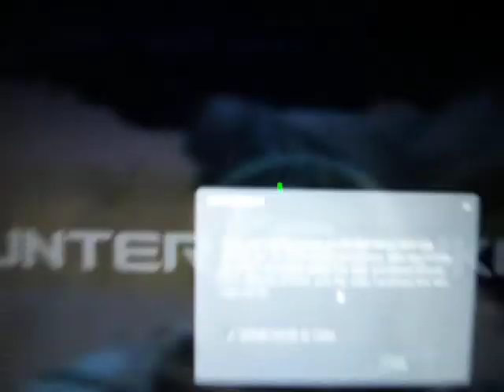Counter Strike: Source video stress test 9800m gts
Everything is maxed out, except the resolution. I have it set to 1440x900 instead of the lcds native resolution. The laptop is a Gateway FX P-7805u. The specs are:

2.26 intel c2d
4gb ddr3 ram
9800m gts 1gb ddr3 vram
1920x1200 lg screen.